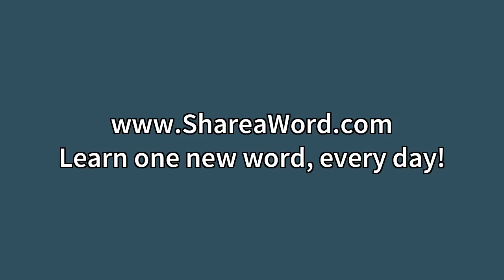Frangible Meaning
Video shows what frangible means. easily broken; breakable: Most frangible toys are not suitable for young children. Frangible Meaning. How to pronounce, definition audio dictionary. How to say frangible